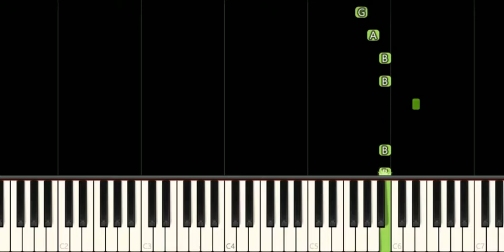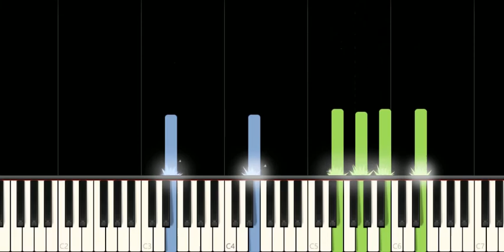Squid Game - Main Theme Song (Way Back Then) Easy Piano Tutorial For Beginners Learn to play Piano